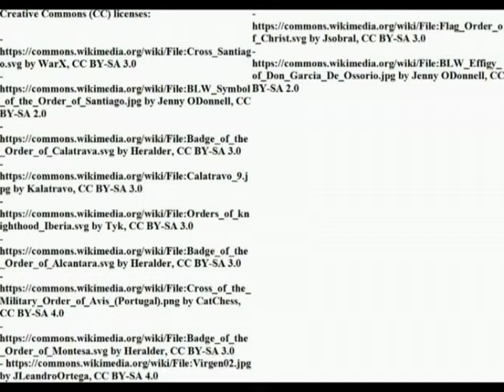Dress and badges of the Spanish and Portuguese monastic-military orders (XIV-XV century)